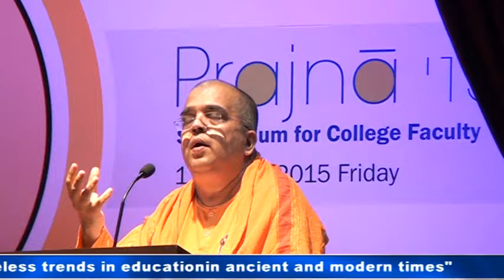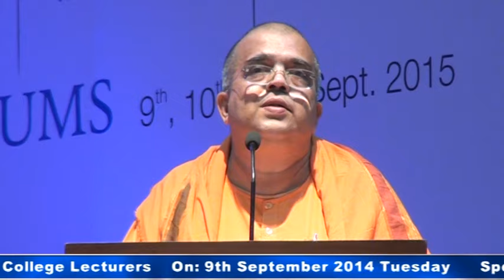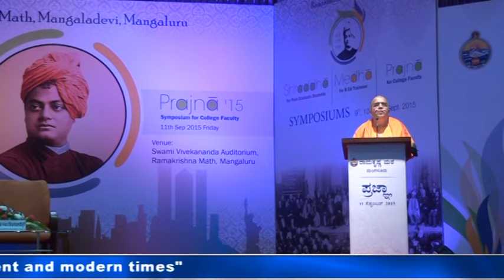Pedagogy Past, Present and Future - Part 2 By Swami Sarvasthanandaji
Ramakrishna Mission Mangaluru had organized "Prajna" - Symposium For College Faculty on 11th September 2015. Swami Sarvasthanandaji Maharaj, Adhyaksha, Ramakrishna Ashrama, Rajkot spoke on "Pedagogy Past, Present and Future"
Theme : Reflections on Ancient, Contemporary & New-Gen Education
Venue : Swami Vivekananda Auditorium Ramakrishna Math Mangaluru

"Prajna" was organised to commemorate Swami Vivekananda's historic speech at Chicago World Parliament of Religions on 11 Sept 1893